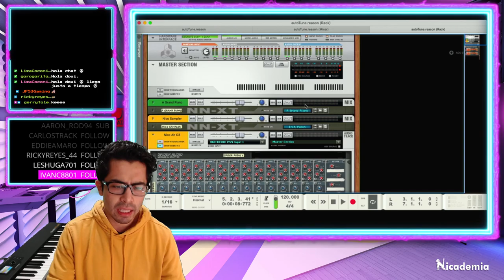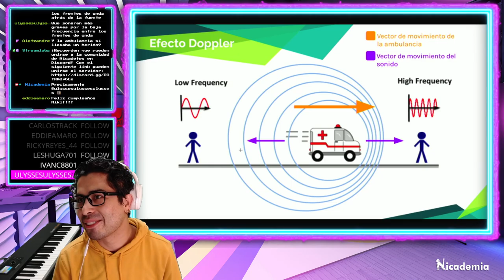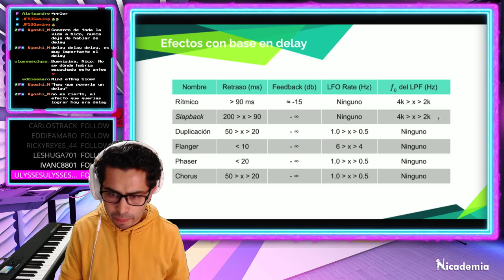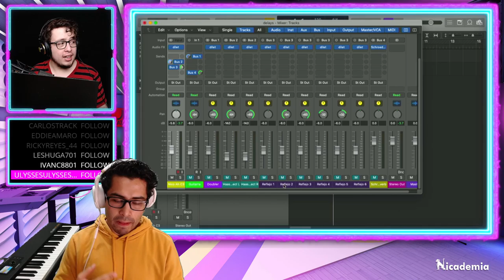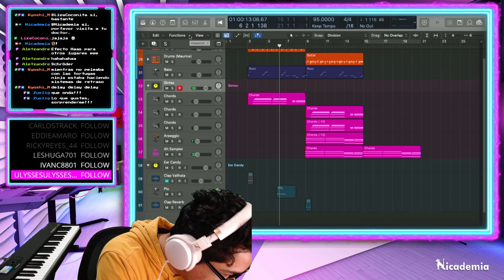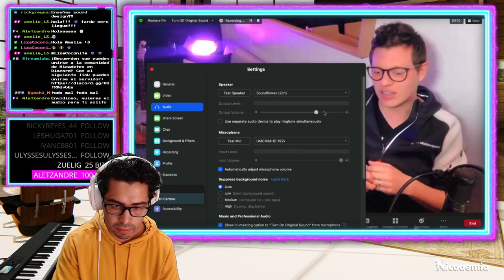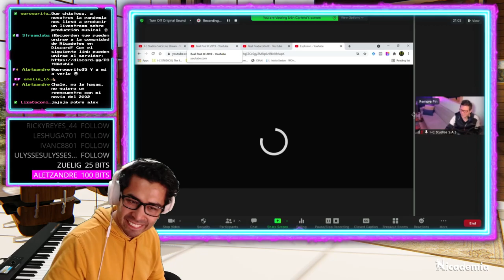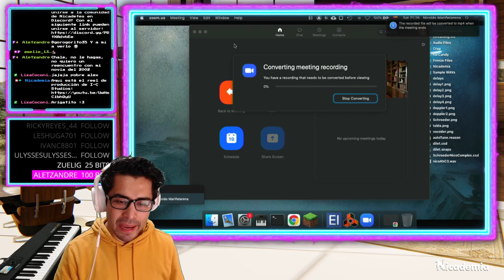013 | El delay lo hace todo y I-C Studios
Fecha de transmisión: 24/abr/21

El delay lo hace prácticamente todo.  Aunque lo conocemos como el efecto que genera repeticiones rítmicas, también es la tecnologías detrás de los efectos AutoTune, chorus, flanger, phaser y algunos tipos de reverb.  Nico te enseña cómo y, además, te muestra cómo crear un efecto Haas dinámico que puede hacer elementos en tu mezcla sumamente anchos.

Nuestro invitado es Iván Carrero, fundador de I-C Studios, una agencia dedicada a la producción musical, marketing y producción videográfica.  Iván nos cuenta cómo fue de un graduado de producción musical a un empresario exitoso con once personas en su nómina.  Además, tiene proyectos musicales/maritales para lidiar con la pandemia.